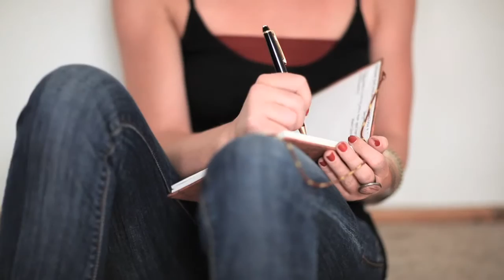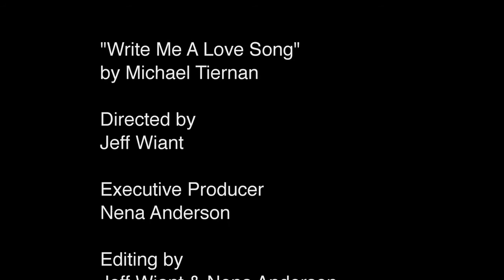"Write Me a Love Song" by Michael Tiernan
"Write Me a Love Song"is Michael's first official video from his new album, "L.A. Can Wait".  In fact, its his first official video ever!  Directed and filmed by Jeff Wiant and produced by Nina Anderson, "Write Me a Love Song" is a song about longing for connection in a fast-paced, frenetic world.  Hey, wouldn't it be nice if someone wrote you a love song?